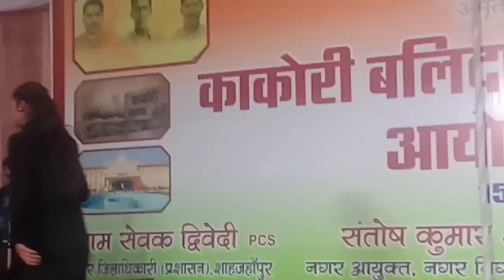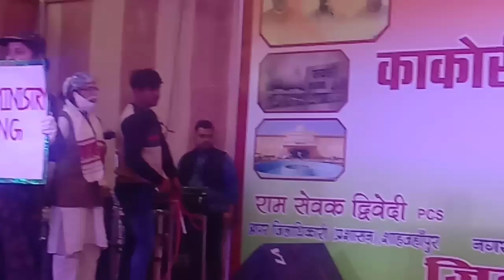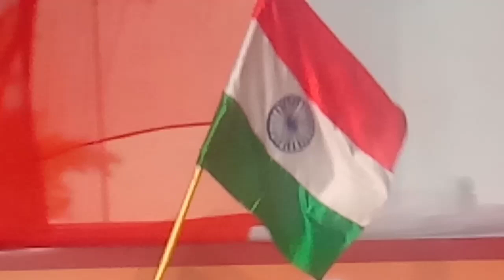देशभक्ति की एक शानदार प्रस्तुति:URI-"THE SURGICAL STRIKE" // VLOGGER NUPUR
Major Vihaan Singh Shergill of the Indian Army leads a covert operation against a group of militants who attacked a base in Uri, Kashmir, in 2016 and killed many soldiers.

भारतीय सेना के मेजर विहान सिंह शेरगिल, 2016 में कश्मीर के उरी में एक सैन्य टुकड़ी पर हमला कर कई जवानों की जान लेने वाले, उग्रवादियों के एक समूह के खिलाफ, एक गुप्त अभियान का नेतृत्व करते हैं।